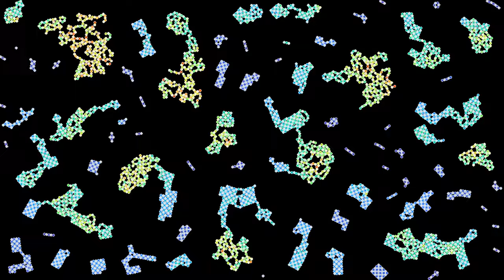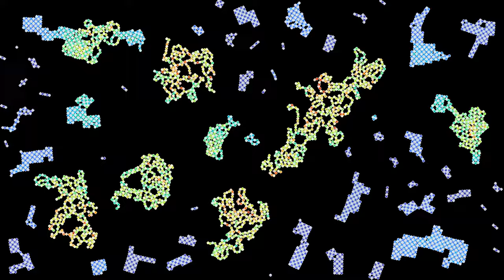Crystals or proteins? (4K, crf 28)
For a few days, I am going to release both a more and a less compressed version of videos. This is in order to test the working hypothesis that videos compressed as the last step before upload do survive YT re-encoding, while the less compressed get corrupted after a while. The more compressed versions are labeled 4K, crf 28.

I happened on the weird behavior of the interacting charged particles in this simulation by playing with parameter values. While some of the particles tend to stack in neat crystals, others behave more like long chains that fold and unfold, reminiscent of polymers or proteins.
The simulation features two types of interacting particles. The particles shown in blue in the first part of the video represent negatively charged anions, while the particles shown in red and marked with a +, represent positively charged cations. The charge of each cation is the opposite of the charge of an anion, and it has the same mass and size. The particles interact via a Coulomb potential, and in addition, there is a Lennard-Jones type repulsion between anions and cations, in order to avoid their collapse on a single point. This is a simplification of what happens in real systems, but there is indeed an effective repulsion due to quantum effects.
The boundary conditions are given by a confining box, and a thermostat maintains the velocity distribution of the system in a Boltzmann-Gibbs distribution of decreasing temperature.
Charge density: 0:00
Kinetic energy: 3:00
In the first part, the particles' color depends on their type (anions are blue, cations are red), while the background indicates the charge density, slightly averaged over space and time.  In the second part, it depends on their kinetic energy (mass times speed squared, divided by 2).